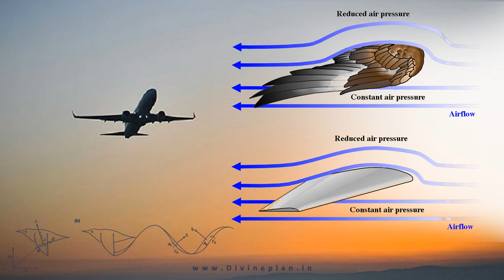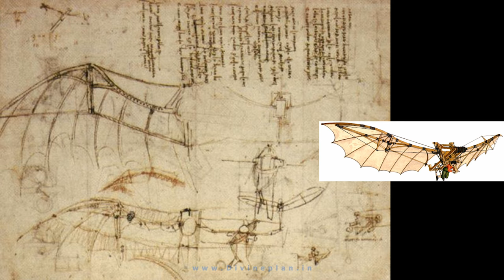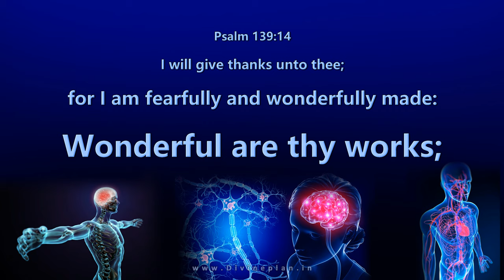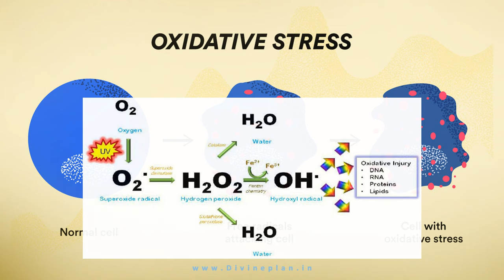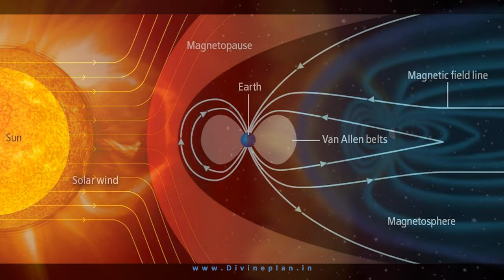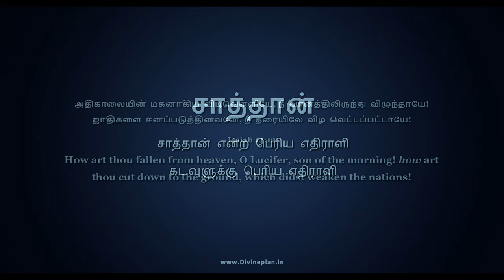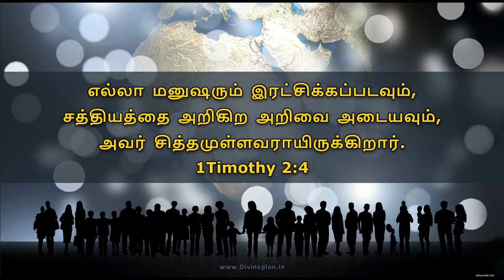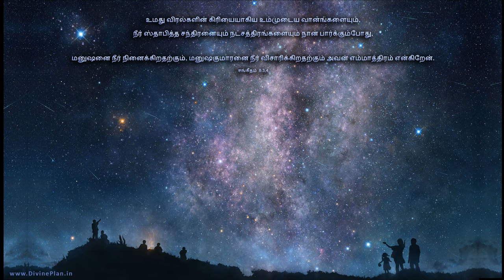Wisdom | ஞானம் | Qualities in Creation | Divineplan in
ஞானம் | படைப்பில் வெளிப்படும் தேவனுடைய பண்புகள்
மிகுந்த ஆர்வத்தையும் பிரமிப்பையும் உண்டாக்கும் பாடம். கடவுளுடைய ஒப்பற்ற ஞானம் அவருடைய படைப்புகளிலும், மனிதர்களை மரணத்தில் இருந்து காப்பாற்றுவதற்கான அவரது திட்டத்திலும் வெளிப்படுகிறது.
உமது கிரியைகள் எவ்வளவு திரளாயிருக்கிறது! அவைகளையெல்லாம் ஞானமாய்ப் படைத்தீர்; Psalm 104:24

Wisdom | Qualities in Creation | Creation reveals God’s wisdom
Our Creator’s qualities are on display in creation. Every time we go outside to explore nature, we can learn something awe-inspiring about God. A lesson that causes great curiosity and awe.
God's incomparable wisdom is manifested in his works and in his plan to save mankind from death.
"How thy works abound, O Yahweh! All of them—in wisdom, hast thou made, The earth is full of thy possession" -Psalm 104:24